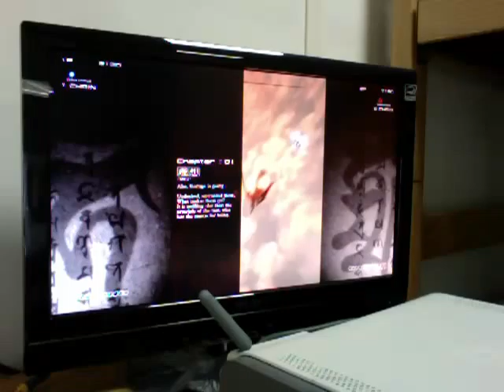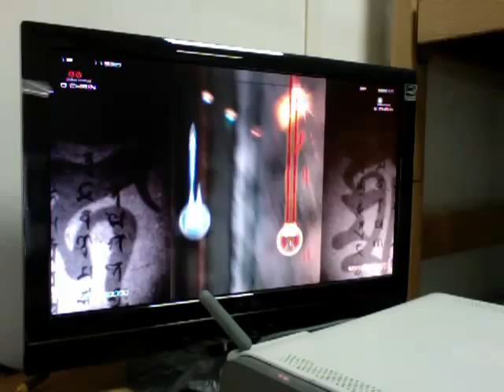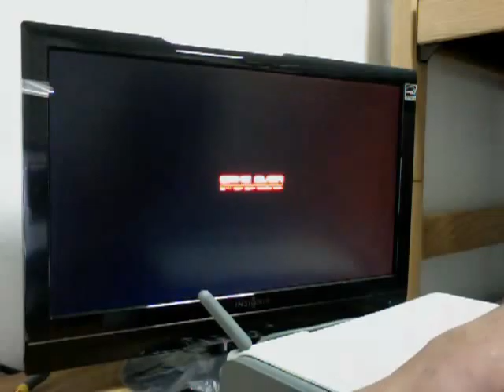Ikaruga - huge lag gameplay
playing with a garbage internet connection and about a full second of lag. well more like a half-second but it doesn't even make a difference in games like this.